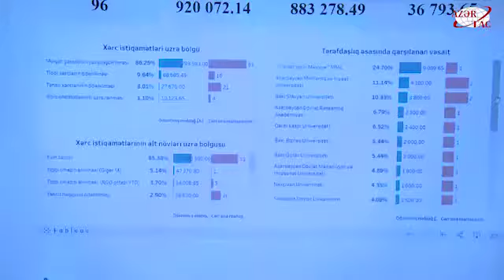“YAŞAT” Fondunun portalı istifadəyə verilib